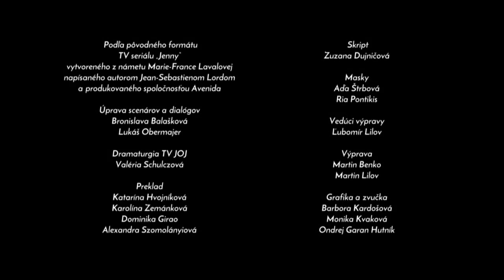Oliverov zázrak (JENNY)